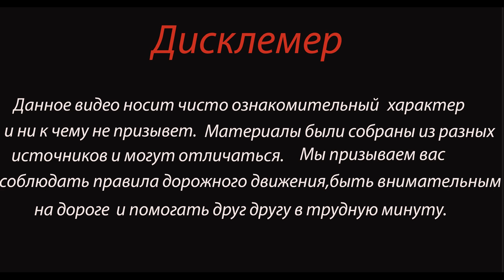Наглый водитель наказал сам себя: Момент Дтп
ДТП произошло на парковке в Петропавловске-Камчатском. Водитель кроссовера так спешил опередить оппонента и занять парковочное место, что не рассчитал маневр и совершил столкновение с препятствием. Момент столкновения запечатлела камера.